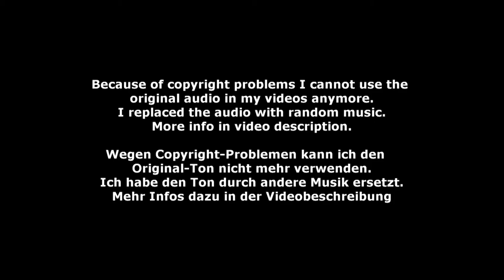Taunusstein I - Squads-M-Group-2 07 - DVP Schwaiganger 2022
Squads-M-Group-2 07 - Taunusstein I - Deutscher Voltigierpokal Schwaiganger 2022
Longe: Marion Müller
Horse: No father's boy